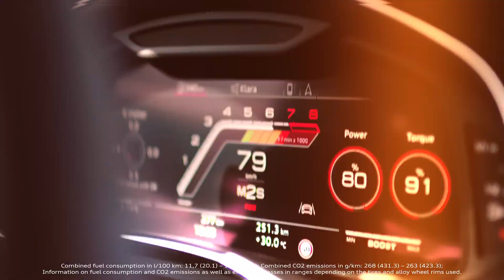Audi RS 6 (Trailer)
25 years of RS, 25 years of high-performance station wagons from Audi: With the new Audi RS 6 Audi Sport is ushering in a new chapter in the history of the high-performance Avant. Even more power combined with increased efficiency thanks to mild hybrid system turn the RS 6 Avant into the perfect companion for any purpose.